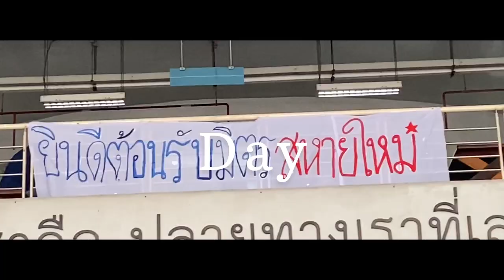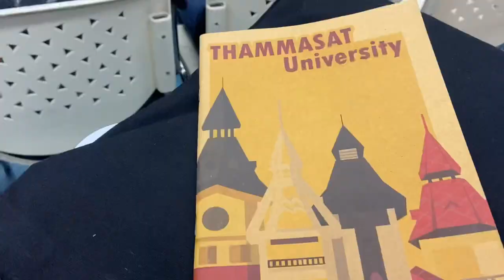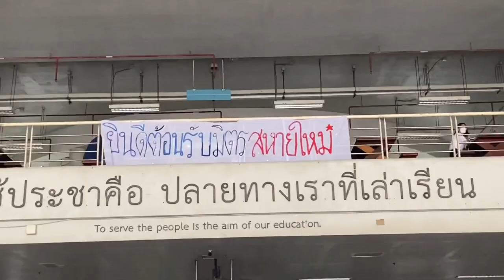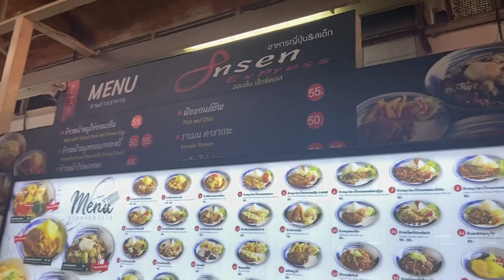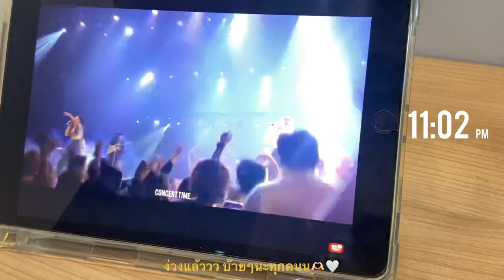First Day Of University -Law TU